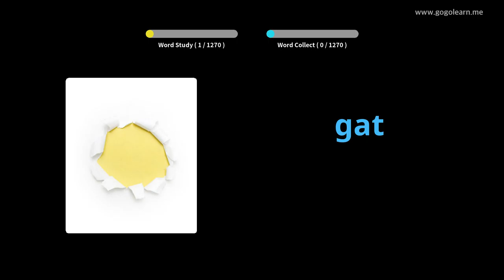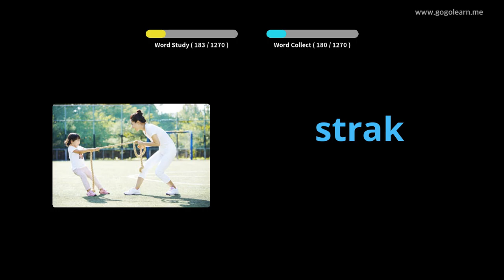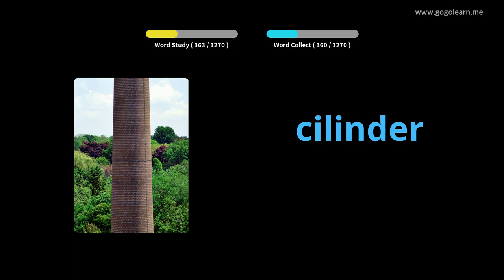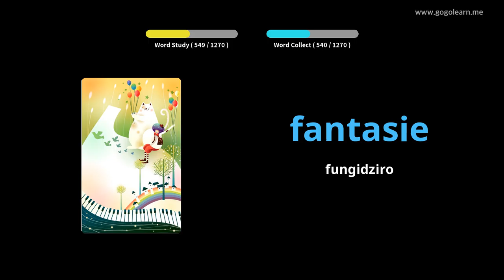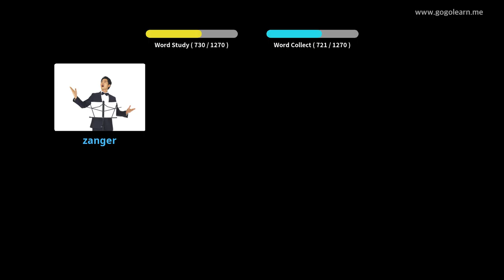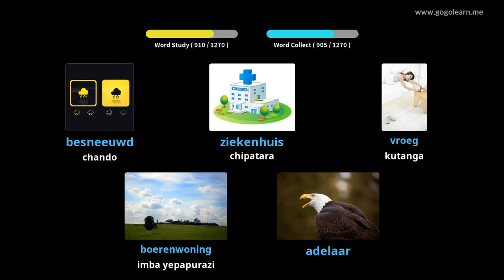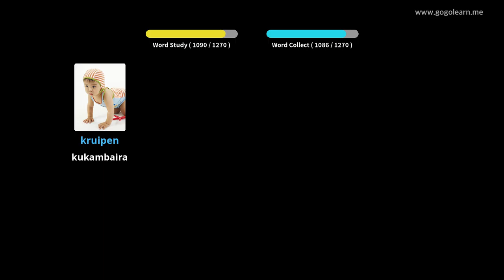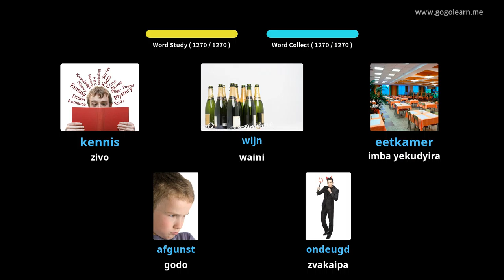Dutch Vocabulary Basic | Golearn